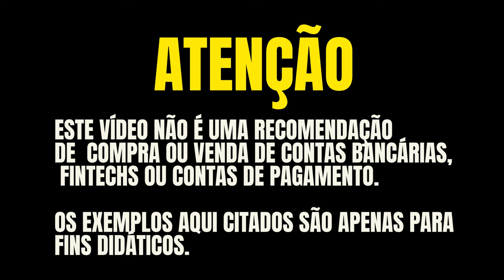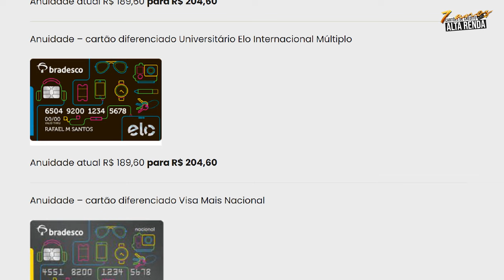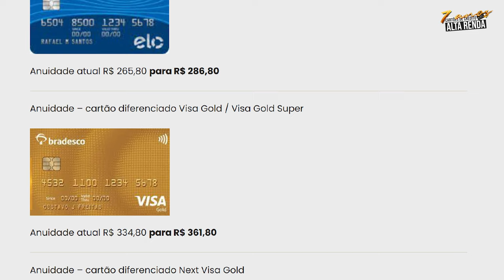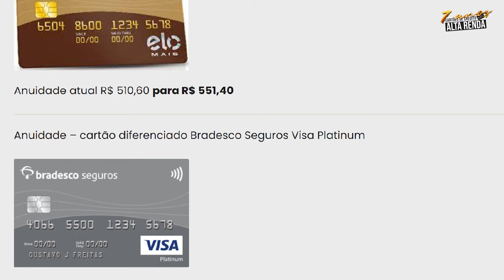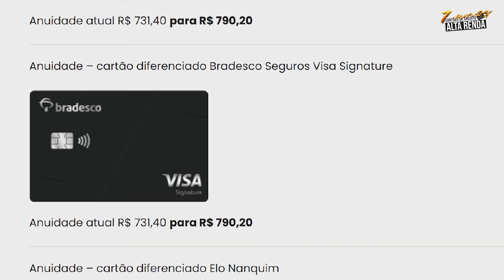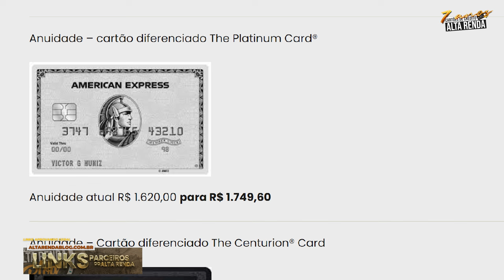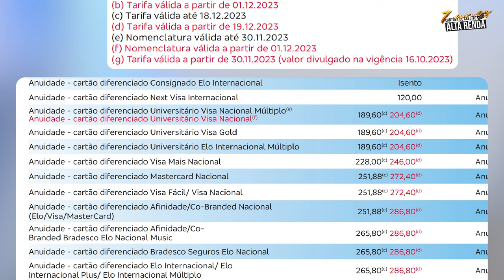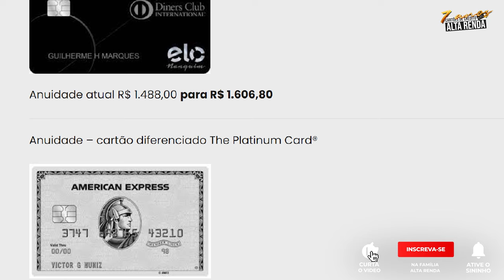💳CARTÕES DO BRADESCO TERÁ AUMENTO DE ANUIDADE MAIS UMA VEZ! SAIBA OS VALORES ATUALIZADOS 2023.